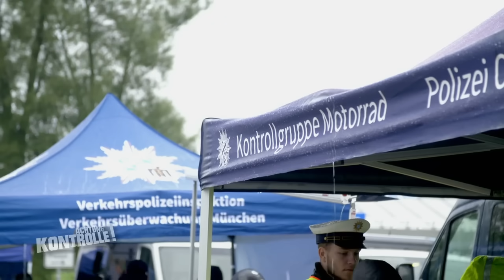Illegal getunte Harley ohne jegliche technische Einrichtung! | Achtung Kontrolle | Kabel Eins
► Ganze Folge auf JOYN Nach einem Biker Festival kontrolliert die Polizei die abfahrenden Motorräder. Sie erwischen zwei Harley's, die keine technische Einrichtung haben. Die Weiterfahrt ist untersagt!